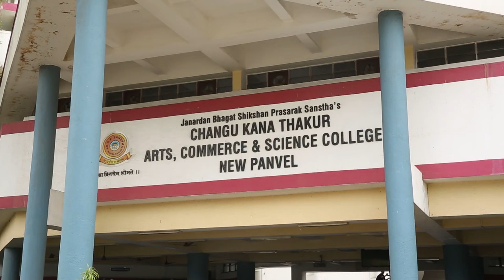पुरबाधित कुटुंबाना जिल्हा सरचिटणीस महेश बालदी यांनी केली आर्थिक मदत !